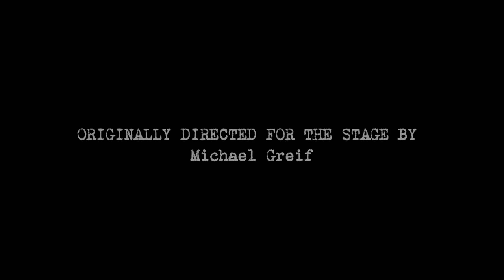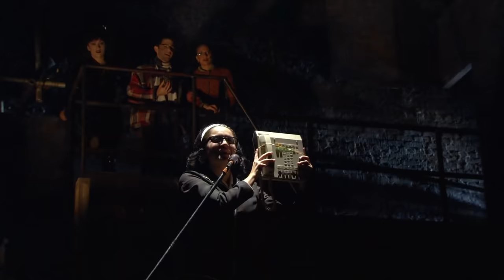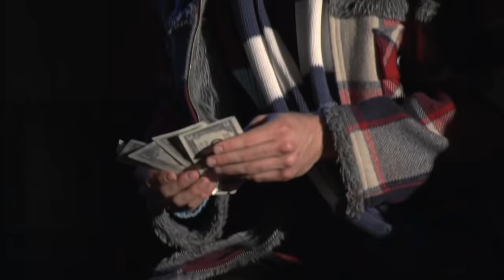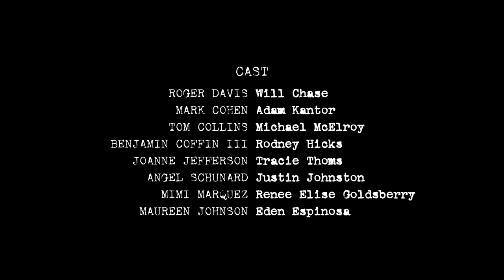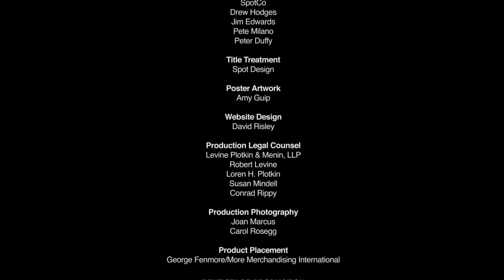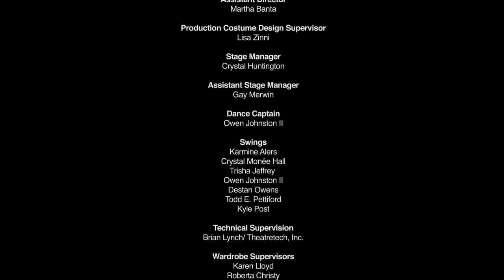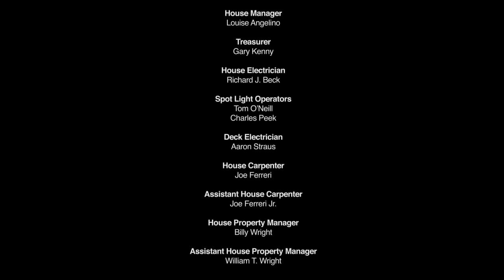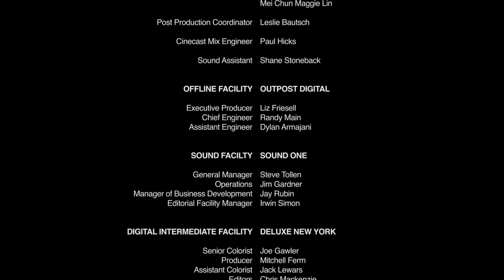RENT: Broadway Production (Full Live Performance, 2008)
Intro 0:00
Starts at 1:13
Tune Up #1: 2:36
Voice Mail #1: 3:20
Tune Up# 2: 3:58
Rent: 5:20
You okay honey?: 9:54
Tune Up #3: 11:44
One Song Glory: 12:43
Light My Candle: 15:27
Voice Mail #2: 19:50
Today 4 U: 20:51
You'll see: 24:35
Tango: Maureen: 27:51
Life Support: 32:41
Out Tonight: 34:28
Another Day: 38:14
Will I?: 43:02
On the Street: 45:00
Santa Fe: 46:45
I'll Cover You: 50:15
We're Okay: 52:45
Christmas Bells: 54:09
Over the Moon: 1:00:10
La Vie Bohème A: 1:05:30
I Should Tell You: 1:13:45
La Vie Bohème B: 1:16:25

Intermission

Seasons of Love A: 1:28:33
Happy New Year A: 1:31:41
Voice Mail #3: 1:34:50
Happy New Year B: 1:35:42
Take Me or Leave Me: 1:40:21
Seasons of Love B: 1:44:03
Without You: 1:45:45
Voice Mail #4: 1:49:57
Contact: 1:50:34
I'll Cover You (Reprise): 1:54:20
Halloween: 1:57:34
Goodbye Love: 1:59:12
What You Own: 2:06:45
Voice Mail #5: 2:10:25
Finale A: 2:11:20
Your Eyes: 2:16:50
Finale B: 2:19:59
Seasons of love with both casts: 2:23:24